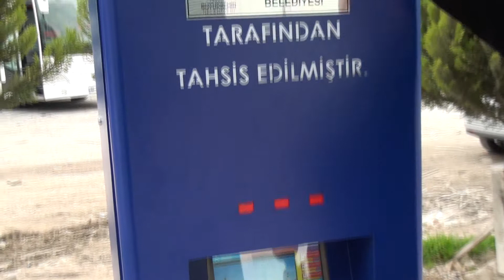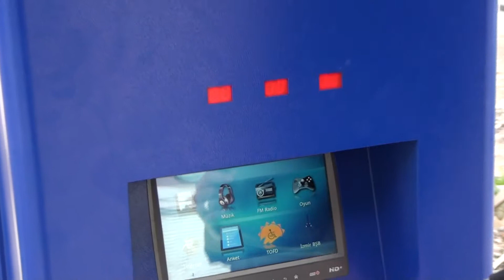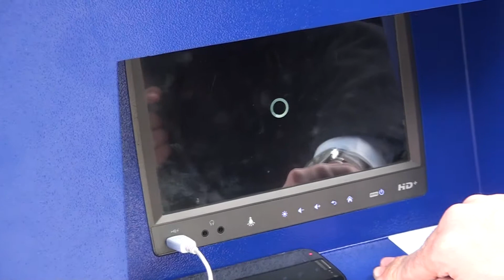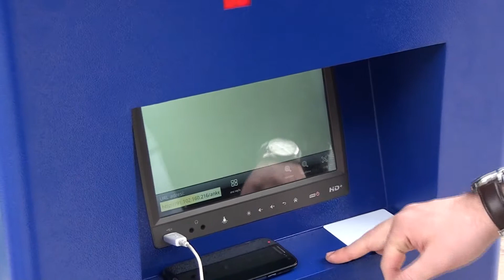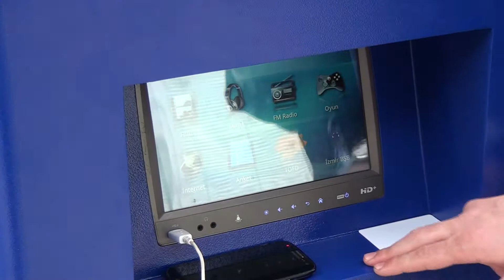TOFD Engelli Araç Şarj Dolum İstasyonları Tanıtım